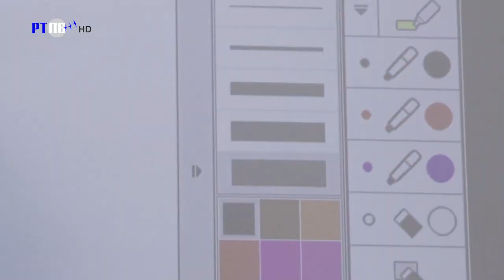TV Pljevlja Brucoši 18 09 2023